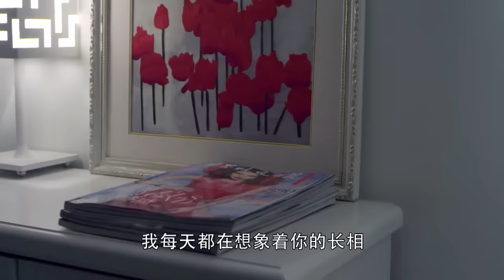Full Movie！原來被趕出公司的女孩才是真正的集團繼承人！ ✨ 中国电视剧